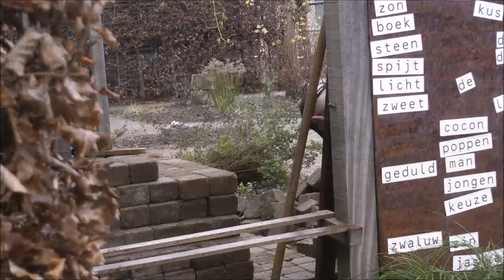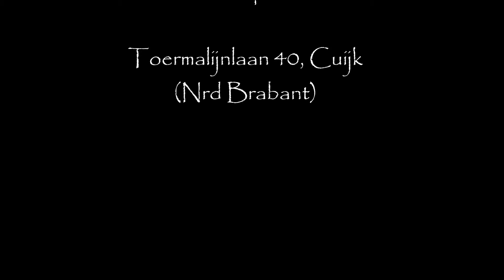Wereldtuin Verdeliet November-December 2017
Soms lijkt het bij Verdeliet net op spelen zoals we als kinderen deden; plannen maken, bouwen, in de grond wroeten, verzetten, spullen bij elkaar zoeken en elk jaar wordt de Wereldtuin mooier.
De dahlia’s uit de grond, de 2e tafel klaar, gemaakt van de kerkbanken uit de Sint Jozefkerk, de grote wilg en fruitbomen zijn gesnoeid, de zaden opgeborgen, de laatste hand gelegd aan de kippenren, het prieeltje overgezet van de speelplaats Merletcollege naar onze tuin (bedankt, gemeente voor jullie hulp!) en als afsluiting samen eten en zingen bij de muziek van de Blaas Band Cuijk.

Ben je benieuwd wat 2018 in petto heeft?  Ook voor onze openingstijden in de winterperiode tot 1 maart.